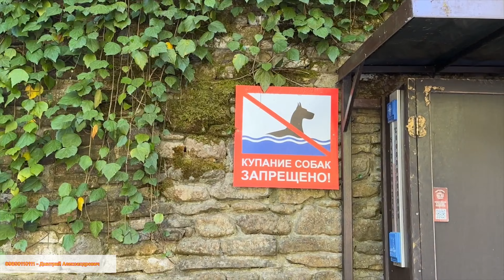Как я провожу свой выходной день !